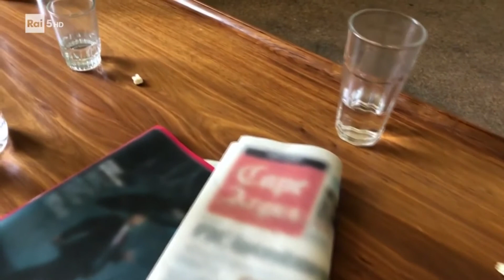Gian Maria Tosatti : Il mio cuore è vuoto come uno specchio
💠 Intervista di Lorenzo di Las Plassas a Gian Maria Tosatti
estratto da Tuttifrutti trasmesso da Rai